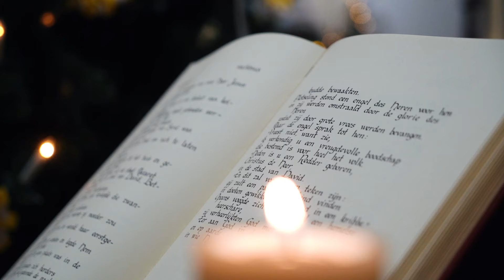Priester Wim & Matthias brengen eerste kerstlied, Winternacht.